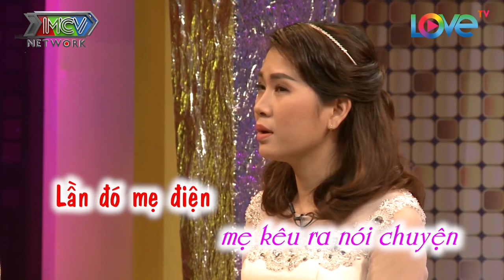Ghét Con Dâu Mẹ Chồng Đuổi Con Trai Ra Khỏi Nhà Để Rồi KHÓC NGHẸN Vì Một Câu Nói Của Con Dâu